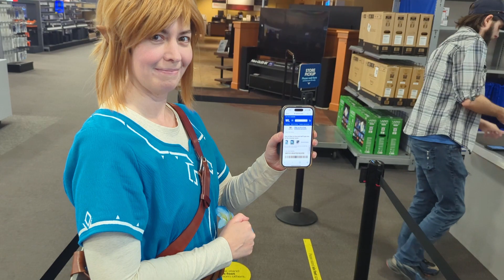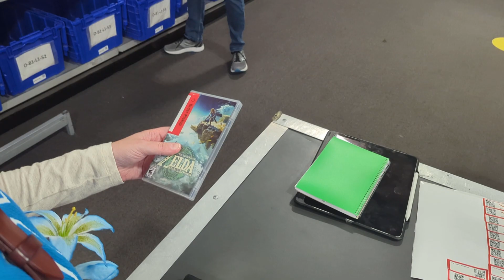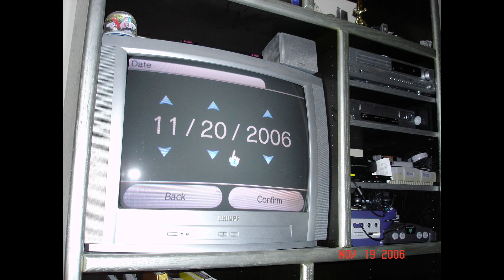Legend of Zelda: Tears of the Kingdom Release Day! May 12, 2023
I just had to dress up for the launch of a new Legend of Zelda game!
ALSO featuring a bonus - let's go back in time to 2006 for the release of the Nintendo Wii and Legend of Zelda: Twilight Princess, to a game store that no longer exists!